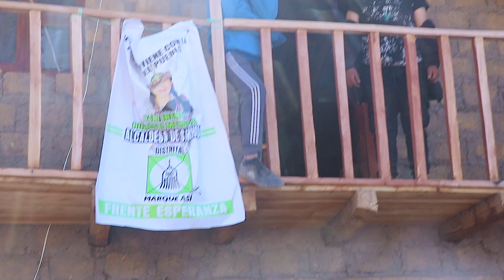FIESTA PATRONAL DE CHUQUI HUARCAYA AÑO 2022 M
FIESTA  PATRONAL DE CHUQUI HUARCAYA AÑO 2022
MAYORDOMOS:  RAFAEL  HUAMANI CANCHO Y  SILVIA  CHUCHON  TUCNO